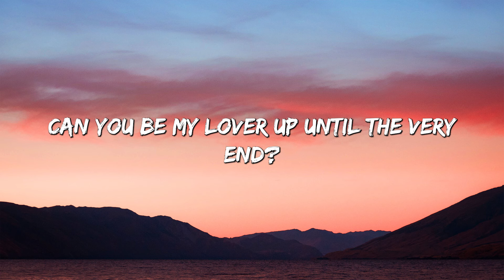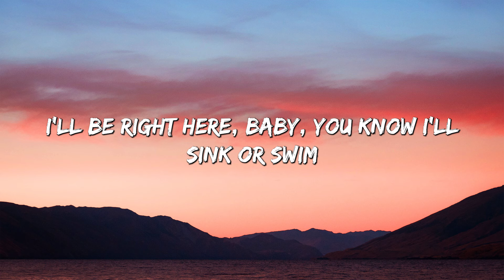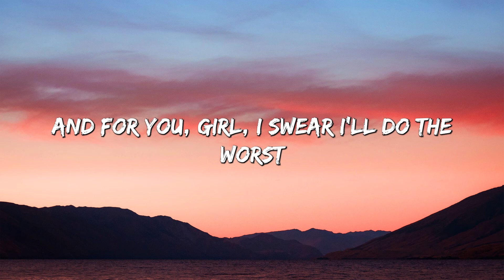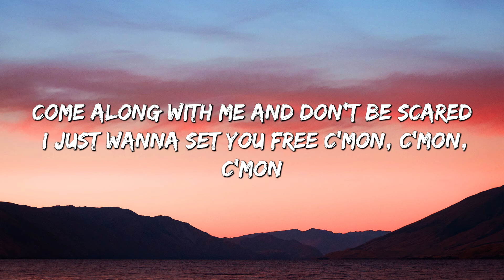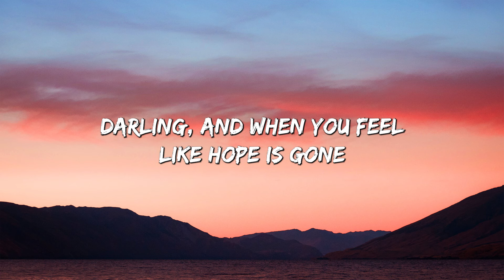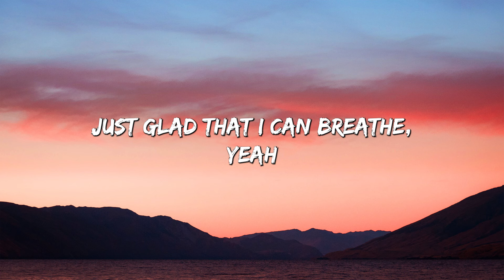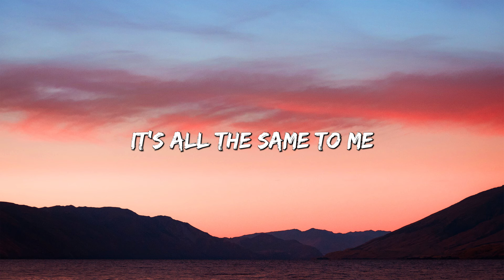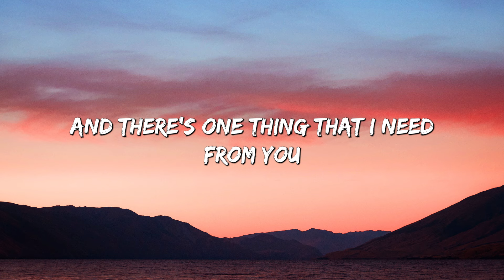At My Worst - Pink Sweat$ (Lyrics) || Charlie Puth , Jeremy Zucker... (MixLyrics)